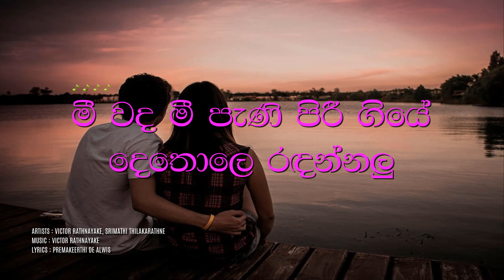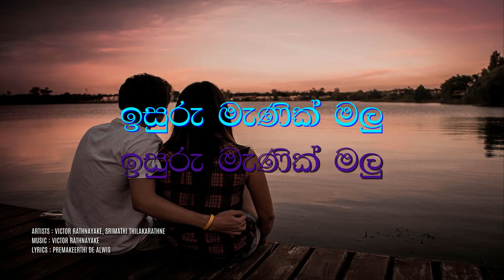Adara Gagulehi Iwure Karaoke(without voice) ආදර ගඟුලෙහි ඉවුරෙ වැදී....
Adara gagulehi karaoke - Victor Rathnayake / Srimathi Thilakarathne